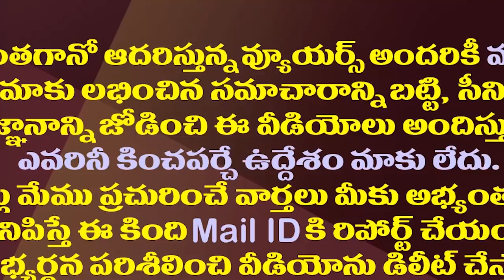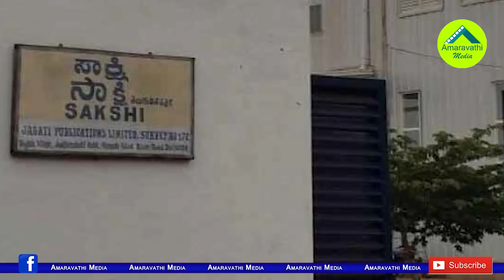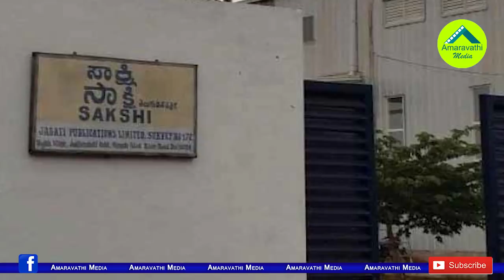క్విడ్ ప్రో ఆరోపణ నిరాధారం..ఆ కోర్టులో జగన్ ను ఊరట| Big Relief To YS Jagan In IT Appellate Tribunal